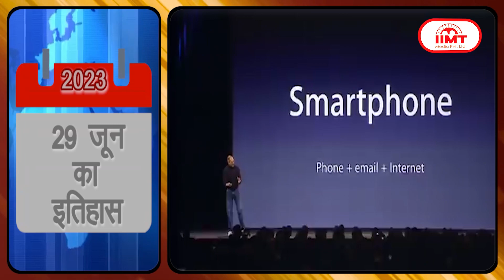HISTORY OF THE DAY @आज का इतिहास || 29 JUNE